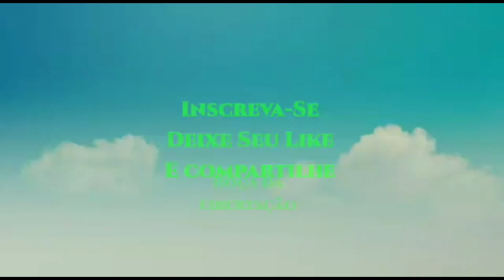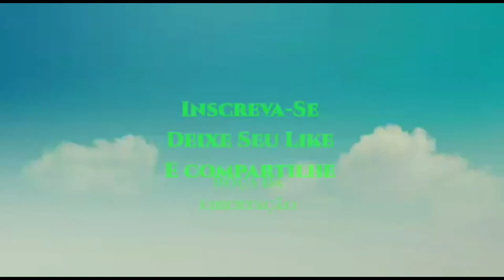Que bicho tá comendo as sementes de melancia na terra? veja